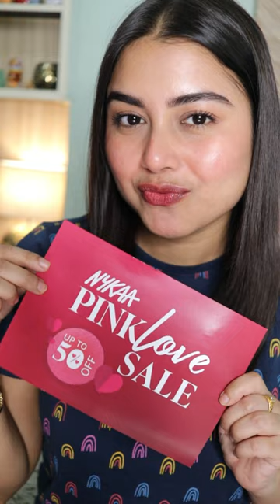Pink Love Sale Recommendations | Skincare + Haircare 💗💞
Just Herbs Silksplash Face Wash for all Skin Types

Plum 5% Niacinamide Face Serum With Rice Water & Amino Acid Complex

The Derma Co. 10% Niacinamide Face Serum For Acne Marks

Dot & Key Watermelon AHA Pore Tightening Alcohol Free Toner With Glycolic Acid For Glowing Skin

Mamaearth Rice Gel Face Moisturizer With Rice Water & Niacinamide For Glass Skin

Mamaearth Aloe Vera Gel Face Moisturizer With Aloe Vera & Ashwagandha For A Youthful Glow

Plum Bodylovin' Caramel Popcorn Body Wash, Caramel Popcorn Fragrance, All Skin Types

Dot & Key Ceramides & Hyaluronic Hydrating Face Cream With Probiotic

Ponds Super Light Gel Oil Free Moisturiser With Hyaluronic Acid + Vitamin E

The Face Shop White Seed Brightening Lotion With 2% Niacinamide

Lakme 9To5 Vitamin C+ Facial Serum With 98% Pure Vitamin C Complex For Healthy Glowing Skin

Dot & Key Vitamin C Face Serum With Hyaluronic For Glowing Skin, Reduces Dark Spots

Dot & Key Gloss Boss Tinted Lip Balm SPF 30 Vitamin C + E - Watermelon Rush

The Derma Co. 2% Salicylic Acid Face Serum For Active Acne

The Derma Co. 1% Salicylic + Hyaluronic Night Repair Face Serum-Gel

Aqualogica Radiance+ Dewy Sunscreen with Watermelon & Niacinamide - SPF 50+ & PA+++

The Derma Co 1% Hyaluronic Sunscreen Aqua Gel With Spf 50 Pa For Broad Spectrum

RAS Luxury Oils Solaris Daily Defence Mineral Sunscreen SPF 50 Pa+++

BBlunt Intense Moisture Shampoo With Jojoba And Vitamin E For Dry & Frizzy Hair

L'Oreal Professionnel Scalp Advanced Anti-Oiliness 2-in-1 Deep Purifier Clay

L'Oreal Professionnel Absolut Repair Oil 10-In-1 Multi-benefit Leave In Hair Serum, Serie Expert

Facebook profile & Page - Arpita Ghoshal

 I do not take the responsibility for any harm or side-effects of the product.

I only feature products I like, or want to try. The products I use in these videos are either purchased by me or sent to me by make-up / skincare companies to use in my professional capacity as a beauty blogger.

Copyright - Content in the video is solely owned by me (Arpita Ghoshal). Do not use/reproduce content from my videos without prior permission.

Xoxo